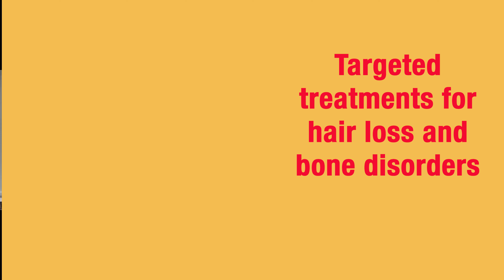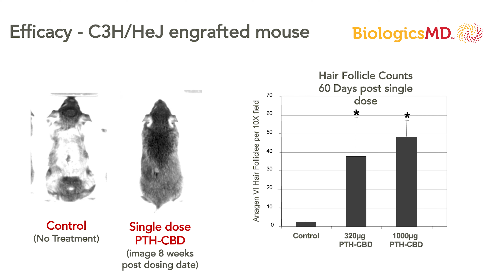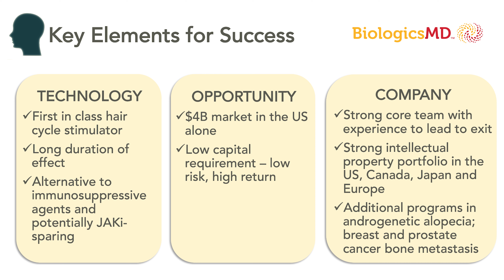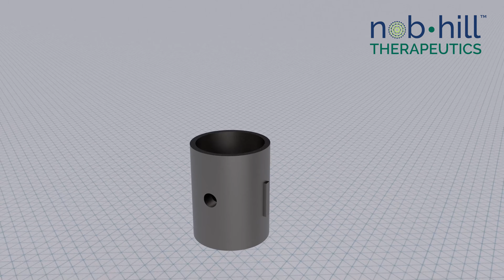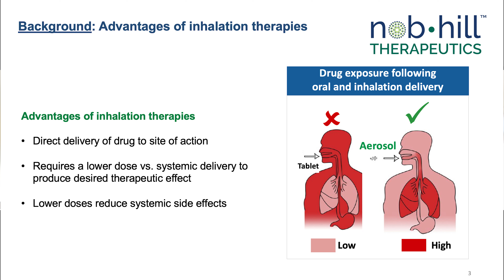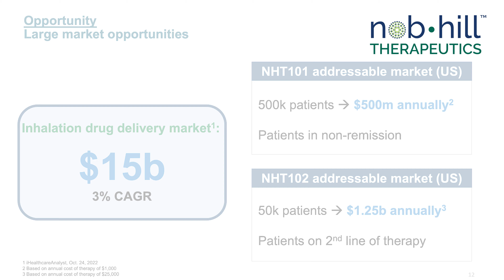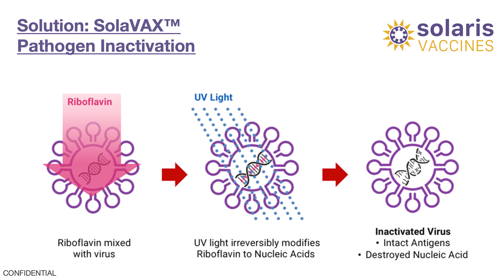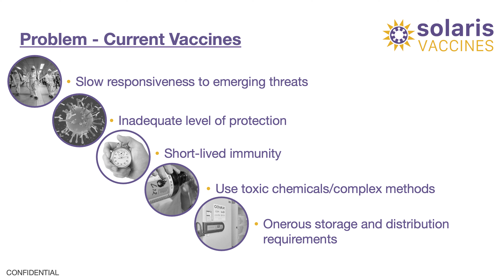VIC Tech | Part 1: Life Enhancing Therapeutics and Vaccines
To learn more, please visit victech.com